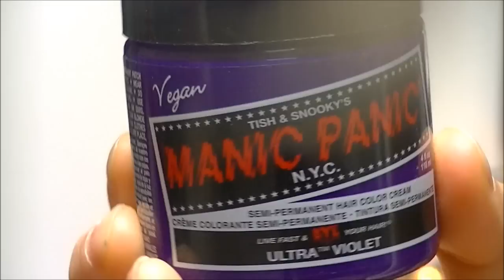DIY- How To Make Your Own Purple Toner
♡♡Lots of love xoxo KARA♡♡
♡Lets please keep this a place of positivity. Good Vibes Only. Negative comments will be deleted.

Note: this channel was previously named "Dulce Karamelo"